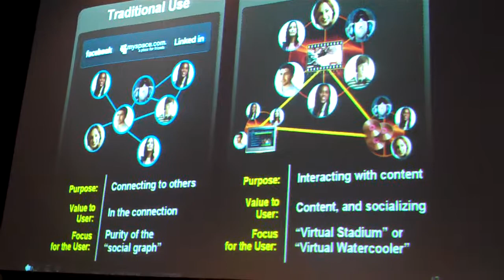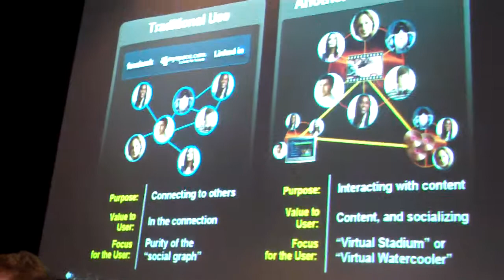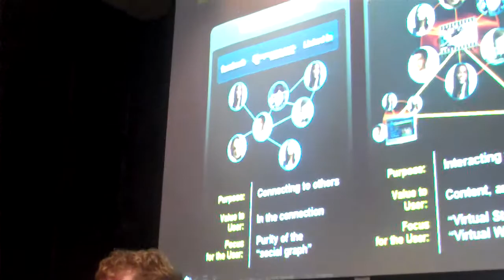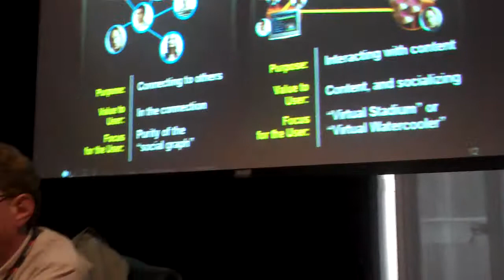Content Discovery: Dan Scheinman, SVP / GM of Cisco Media Solutions Group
At the Bandwidth Conference (August 2010), Dan Scheinman, SVP and GM of the Cisco Media Solutions Group explains why your friends may not provide you the best content recommendations